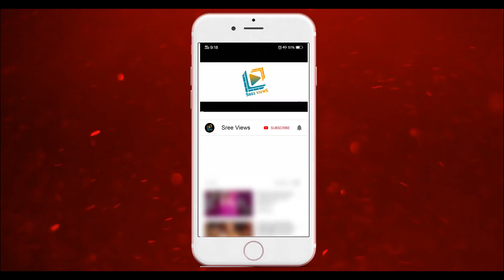Fake News about Pradeep Machiraju - Rashmi | Pradeep Join Soon Dhee Champions